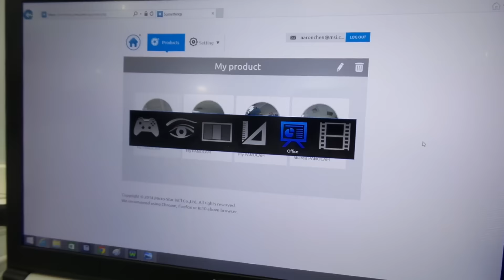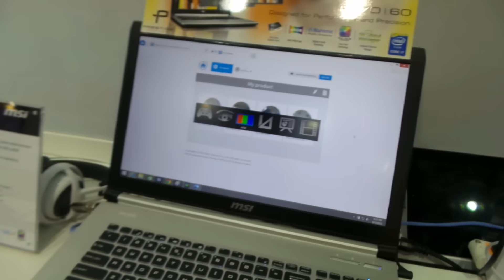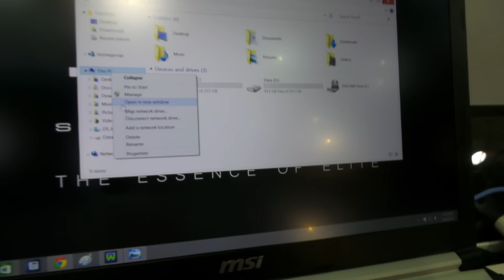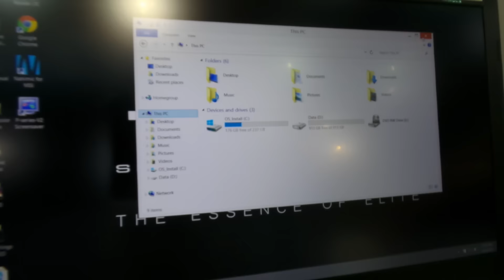MSI PE70 2QD 15,6" notebook bemutató videó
Bemutatjuk az MSI PE70 2QD notebookot, ami színkalibrált 15,6"-os kijelzővel és akár Intel Core i7-5950HQ processzorral is megvásárolható.